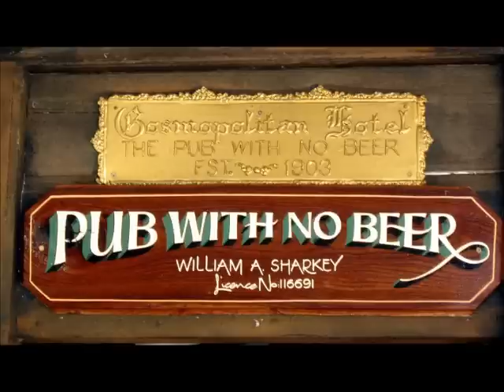Slim Dusty - Pub With No Beer (1957)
Recorded April 1, 1957 and released in September 1957, this was an international hit for Slim Dusty. He rerecorded this song several times but this is the original version.

Although the label states that he was backed up by Dick Carr and His Bushlanders, only their  bass player, Reg Robinson, was used to back Slim on this recording.